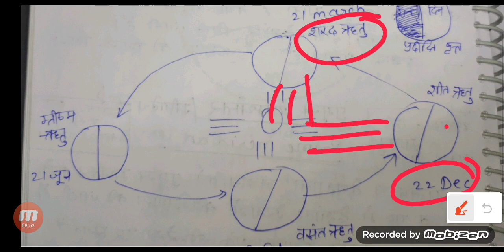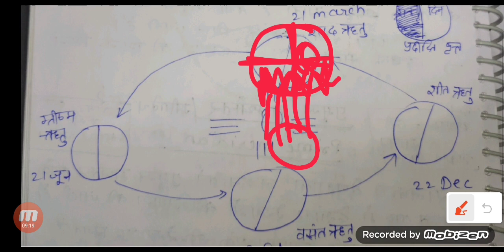Class 6th EVS for KVS PRT with Notes | Chapter 3 | Don't read full chapter☑️ Complete NCERT for KVS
नमस्कार दोस्तों! मैं komal dixit, आप सभी दर्शकों का हार्दिक स्वागत करती हु!
❤ धन्यवाद!
मैं आपके उज्जवल भविष्य की कामना करती हूं ।।।
Topic covered -
1) dsssb prt vacancy
2) nios learning series
3) medieval history series
4) dsssb prt 2022 question paper
5) dsssb prt 2022 maths questions
6) EVS for kvs 2022
7) KVS booklist
8) Kvs prt 2022 books and stretegy